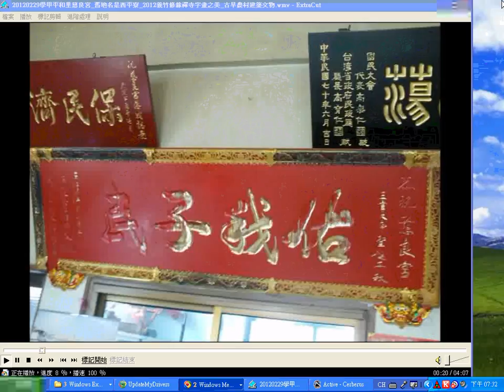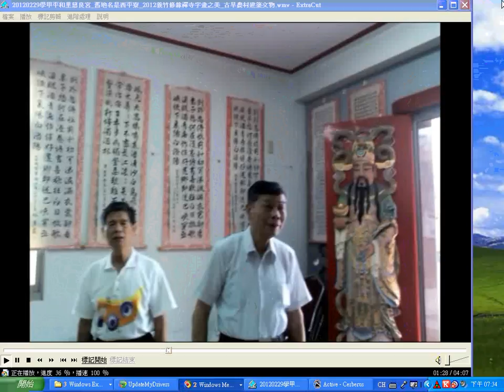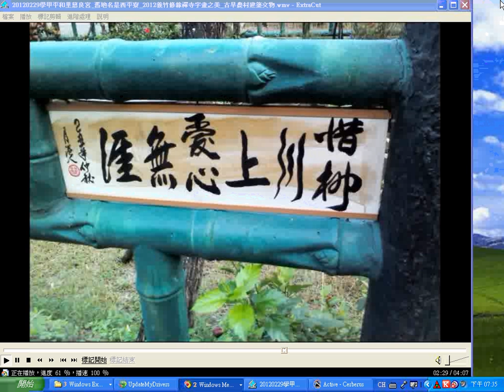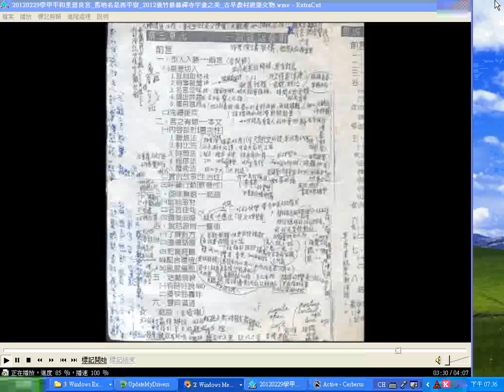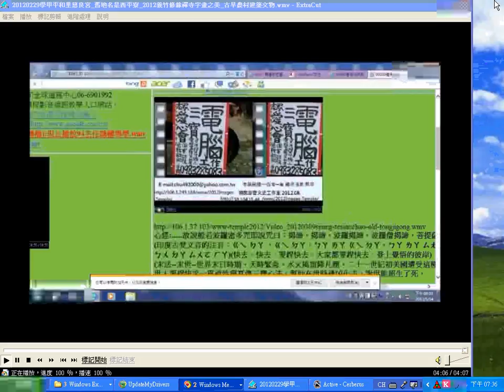2017上傳台灣寺廟藝術影片